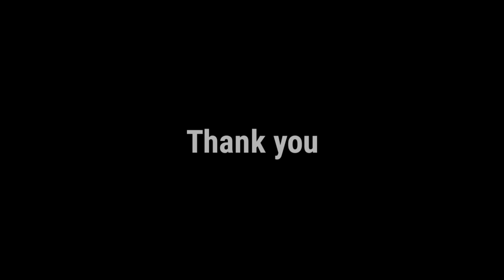Enna Paruma | Tamil short film | Social awareness | CrazyOnPicz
New tamil short flim
First video